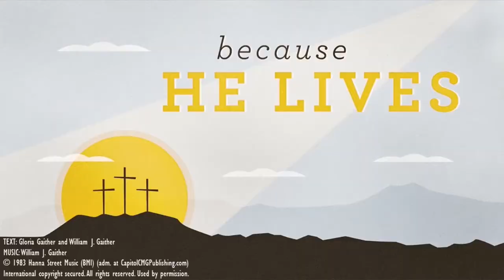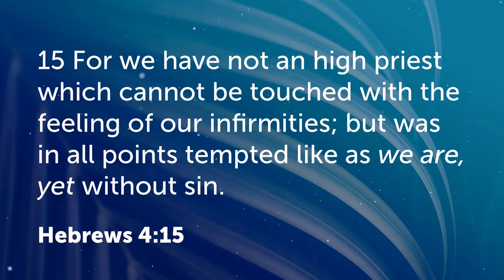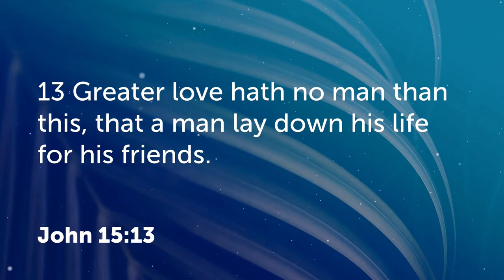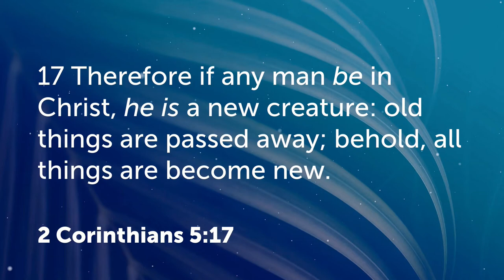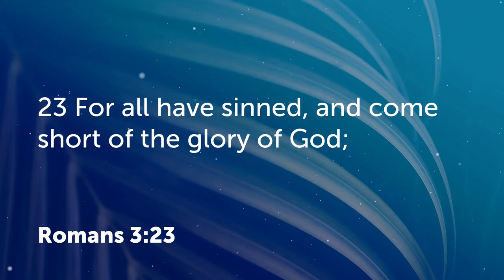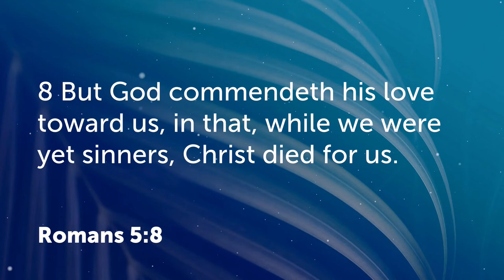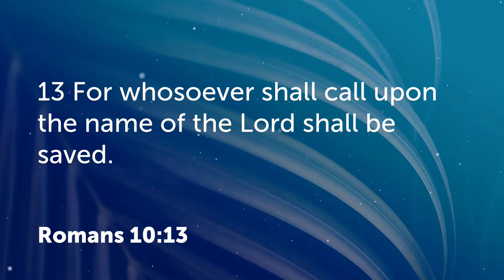Walnut Creek Baptist Church Livestream